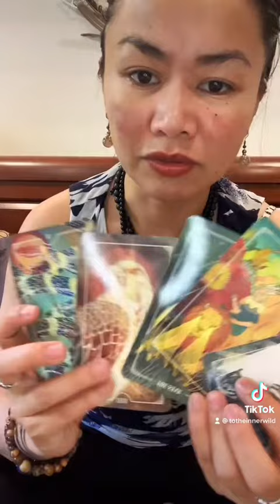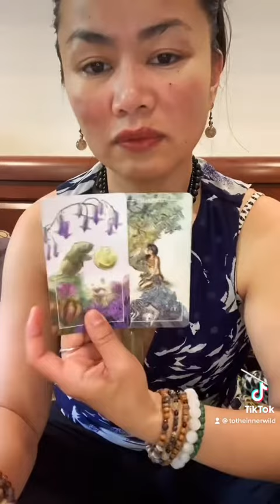Why Are You SO LOVED? (PART 1 - TheAlchemist) ✨🍷🫶🏼🍷✨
✨🖖🏼 & Welcome!

STEP 1: TarotReading🔮
Why Are You SoLoved? (PART 1 - the Alchemist) ✨🍷🫶🏼🍷✨

STEP 2&3: 🎵 & Homework:
AngelNumbers #7️⃣8️⃣2️⃣2️⃣ date, #2️⃣5️⃣8️⃣ & #2️⃣5️⃣9️⃣ inTheBecoming full length & #6️⃣5️⃣2️⃣ pm original post time

▶️O-o-h Child | The Five Stairsteps
▶️Baby,

Using

👩🏻‍🏫 Reminders:
Your vibes count; let’s try to vibe together! 🤘🏼

I’m here T🧿🧿:
….🤲🏼 for PrivateReadings

📬: The InnerWild
…for ✌🏼😊mail.